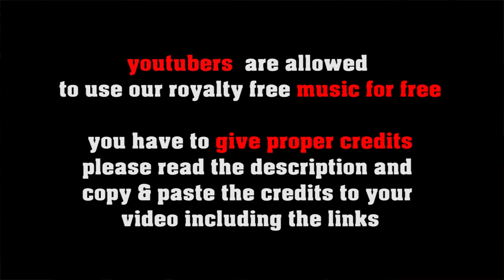On The Road To Brooklyn - no copyright fast New Orleans Jazz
or shorturl.at/ciqx7 FREE LICENSE (only for youtubers):
BUT you have to give credits in the video description as follows:

copy & paste
ON THE WAY TO BROOKLYN

1. Choose the music you like best for your clip
2. convert the video to mp3
3. sync the mp3 to your clip
4. upload your video to your channel
5. add song title and the link to the music clip on our Freesoundmusic channel in your description.